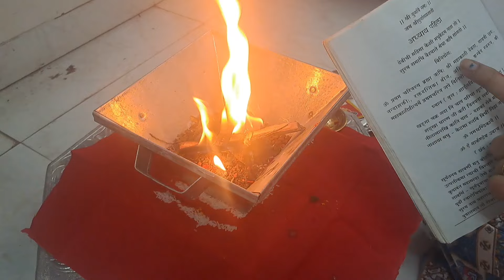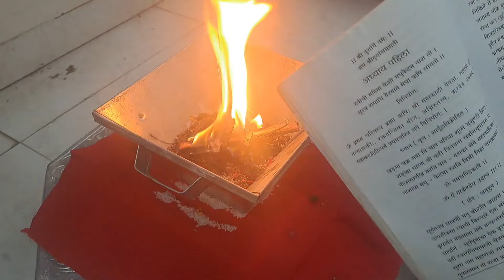नवरात्रीत घरीच हवन कसे करावे?दुर्गासप्तशती पाठाचे उद्यापण,पुरणाचे दिवे,हवनसाहीत्याची संपूर्ण माहिती.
नवरात्रीत घरीच हवन कसे करावे? दुर्गासप्तशती पाठाचे उद्यापण, पुरणाचे दिवे, हवनसाहीत्य संपूर्ण माहिती

उदया बुधवार सातवी माळ लवंगाचा प्रभावी उपाय,सर्व अडचणी दूर होतील.घरात अखंड लक्ष्मी नांदेल.

नवरात्र संपण्याअगोदर हे १ फुलं कुठे दिसले तर अजिबात सोडू नका, करोडपती होण्याची इच्छा पूर्ण होईल १००%

उदया शनिवार तिसरी माळ 2 विड्याच्या पानांचा प्रभावी उपाय, कितीही कठीण इच्छा पूर्ण होईल. गरिबी संपेल

उद्या शनिवार 👣 तिसऱ्या माळीला देवीला अर्पण करा तिच्या आवडीची वस्तु☝️ आयुष्यात आलेले दुख कमी होतील🙏

नवरात्रीत कुळदेवीसमोर जाळा या २ वस्तू,आज गुरुवारी  इथे ठेवा १ सुपारी,सर्व इच्छापूर्ती 1 दीवसात होईल.

आज गुरुवार घटस्थापना संध्याकाळी दिव्याखाली ठेवा फक्त ही १ वस्तू, १ रात्रीत आयुष्याचं सोनं होईल.सात पिढ्यांचे दारिद्र्य नष्ट होईल.
navratri2024
घटस्थापना कशी करावी /सोपी पद्धत /ghatsthapna pooja vidhi 2024 /ghatsthapna kashi karavi

Navratri 2024 |घट चांगला उगवण्यासाठी टिप्स | ९९%लोकांना माहित नाही |घटाला बुरशी येणार नाही.घट दाट उगवेल. पिवळे पडणार नाही.
Navratri 2024| नवरात्रीच्या 9 दिवसाचे रंग| 9 रूपे| 9 नैवेद्य |9 माळी| संपूर्ण माहितीnavratriche​ 9 rang

नवरात्री  देवी ९ नैवेद्य आणि ९ माळा | Navratri devi 9 Naivedya and 9 Mala | Navratri Prasad |devibhog

नवरात्री नऊ दिवस नऊ माळा. कोणत्या दिवशी कोणत्या फुलांची माळ घटाला घालतात.navratri nau mala 2024

घटस्थापनेच्या​​ आधी घरातून बाहेर काढा ही 1 वस्तू|गरिबी निघून जाईल लक्ष्मी​​ घरामध्ये अखंड वास करेल
नवरात्री 2024| नवरात्रीत स्त्रियांनी करू नयेत ही 10 कामे |अवश्य पाळा हे नियम | ghatsthapna puja vidhi,
नवरात्रीचे नऊ रंग 2024 | Navratra 9 colors |Navratri 9 colors 2024|navratri colour marathi